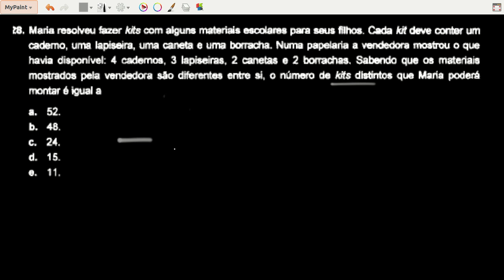Matemática básica O Corujão Exatas 8